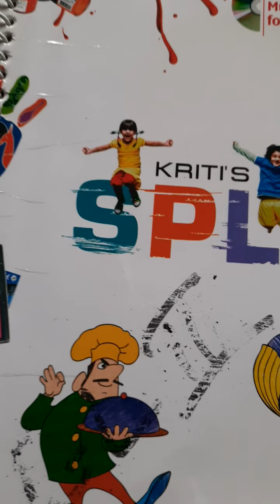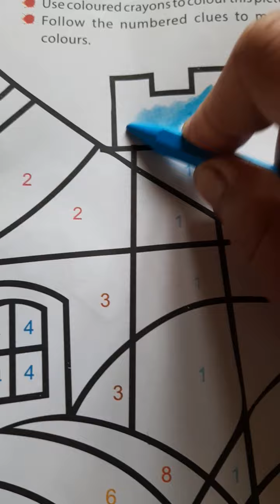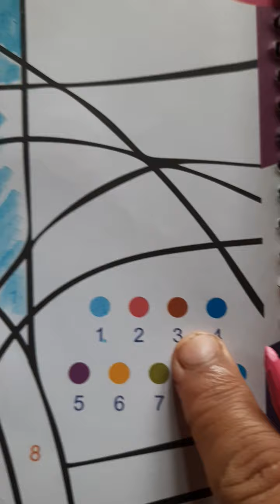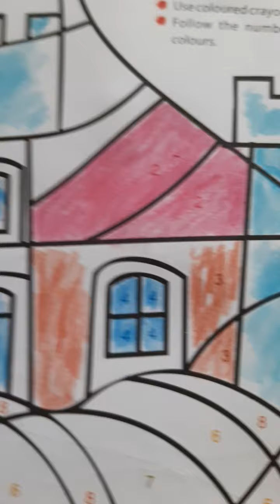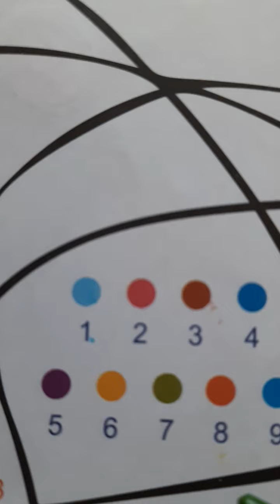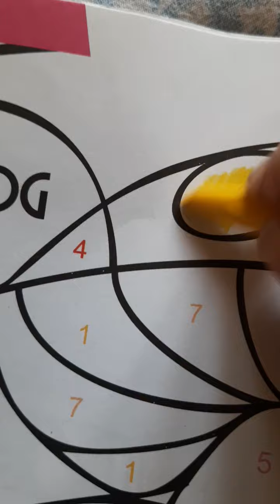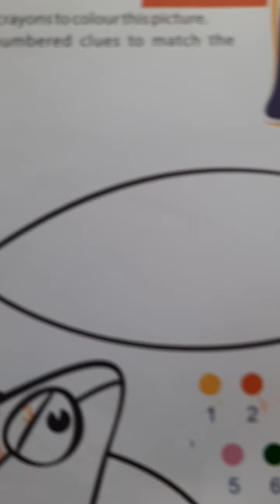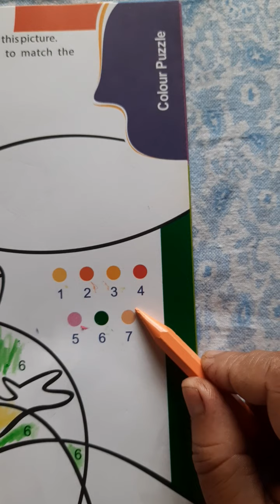Class-2, Sub-Art, Topic-Castle, Frog